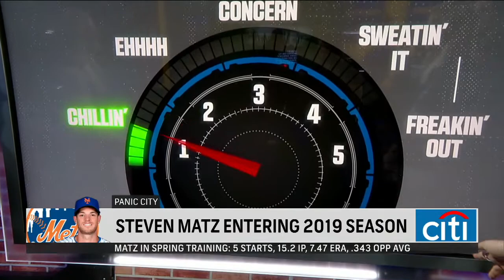Julie Stewart-Binks on SNY's The Thread and Geico Sportsnite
Sports broadcaster Julie Stewart-Binks discusses the latest news on New York sports teams on SNY